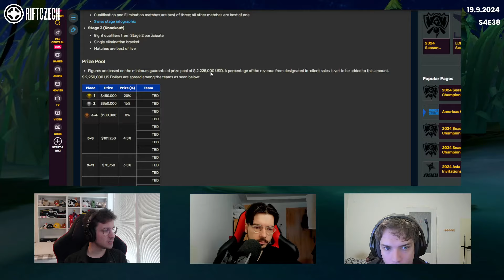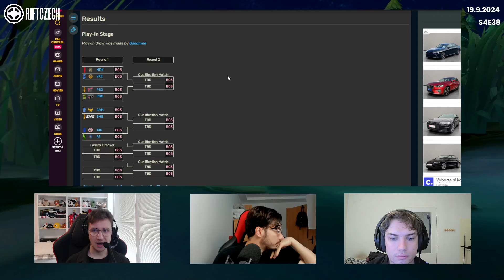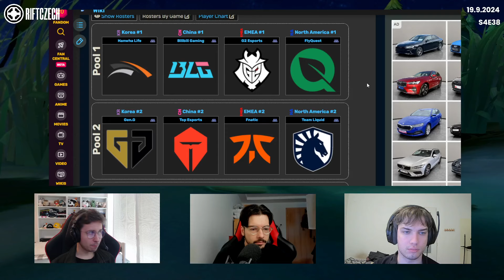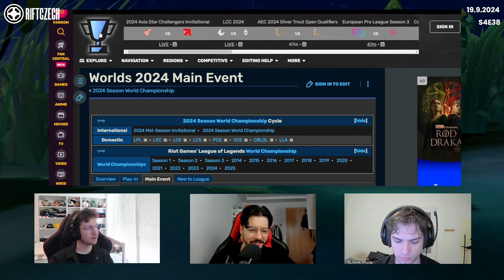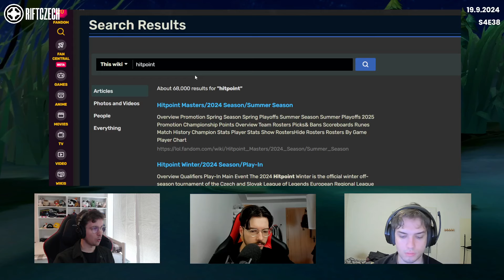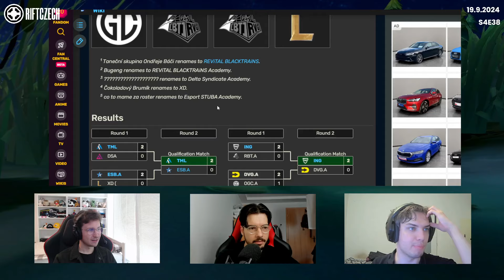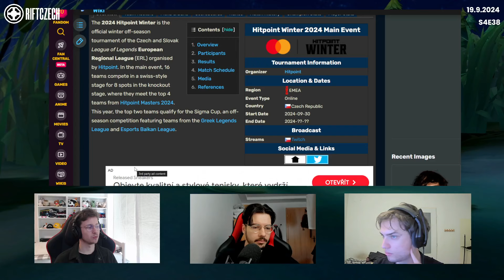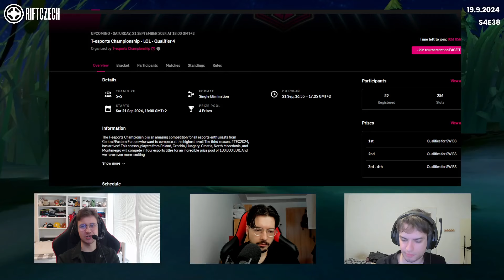Rekkles zpět na Worlds, Deft v armádě, MAD Lions v Play-In a Scout v problémech | RIFTCZECH S4E38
WORLDS TIPOVAČKA

PODPOŘTE NÁS PRAVIDELNÝM ČI JEDNORÁZOVÝM PŘÍSPĚVKEM
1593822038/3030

Pravidelný týdenní podcast o světě lolesportu i samotného League of Legends. Domácí komentátoři Davkouny, Mortsche a Fortanu spolu s hosty z řad osobností tuzemské i zahraniční scény každý týden vlastním pohledem rozeberou dění okolo hry i esportu obecně.

0:00 Posíláme sílu!
3:18 T1 (Díkybohu) na Worlds a Deft v armádě
11:25 Worlds Play-In
22:27 WORLDS TIPLIGA a predikce
30:35 Bwipo zpět v Evropě (a v náladě)
37:55 Rekkles zpět na Worlds! Proč?
45:35 Scoutovy patálie
55:15 Hitpoint Winter rundown
57:35 Vaše komentáře
1:05:50 LoLdlík (Davkovi to jde)